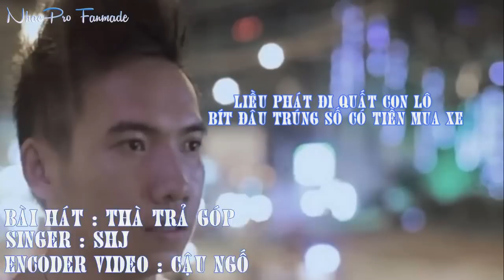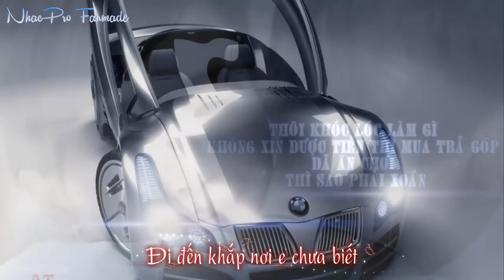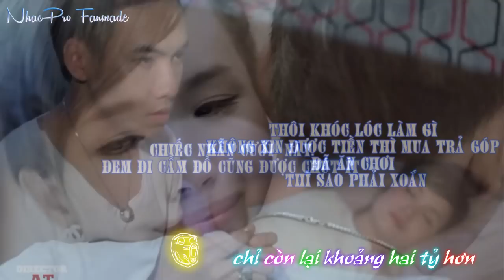Thà Trả Góp - Shj (Nhạc Chế Thà Quên Đi)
Các Bạn Đang  Xem Clip Fanmade Thà Trả Góp - SHJ ( nhạc chế thà quên đi )
Nhạc Chế Thà Quên Đi - Phạm Trưởng